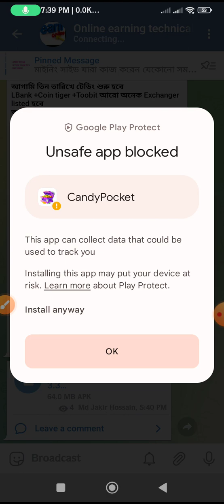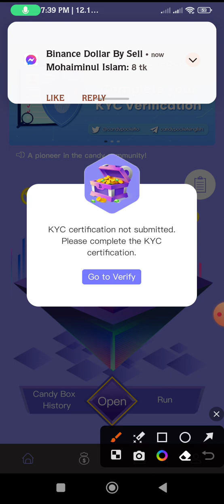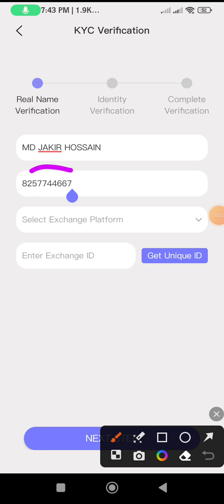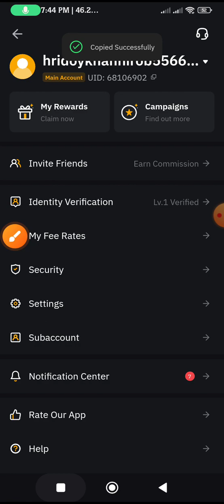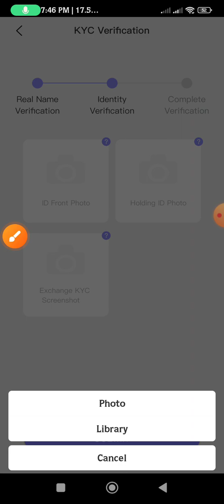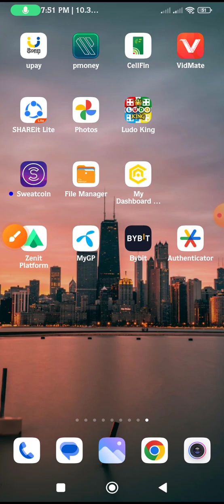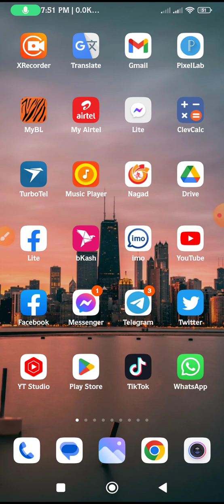Candypocket KYC কিভাবে করবেন @Online Earning technical 972 টেলিগ্রাম চেনেল জয়েন্ট করেন সবাই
টেলিগ্রাম চেনেল লিং

ফেসবুক আইডি লিং

হয়াটসাব গ্রুপের লিং